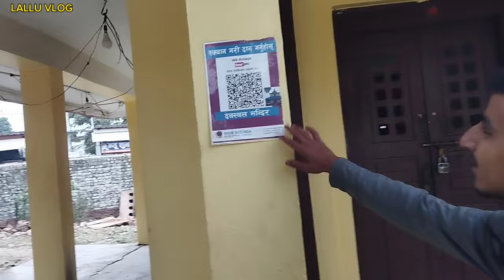TEMPLE VISIT 👍💖 ( subscribe lallu Vlogs)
temple visit